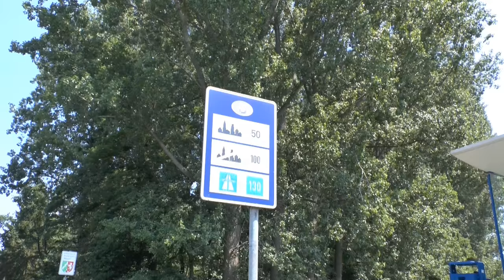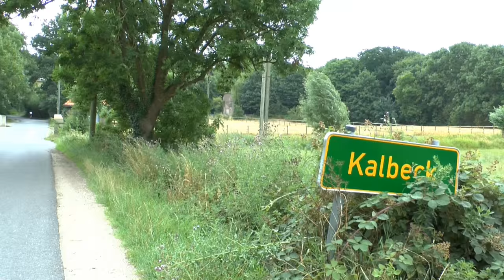Gocher Heimatlied ( neu ) - Gocher Home song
Das Gocher Niers Duo präsentiert das Gocher Heimatlied im modernen Sound so wie einigen Impressionen von Goch und Umgebung.
Video:     Thomas Paplinski